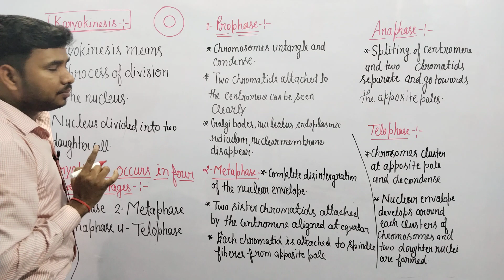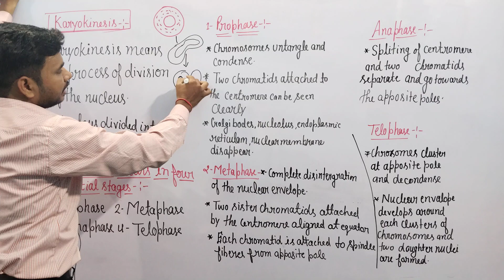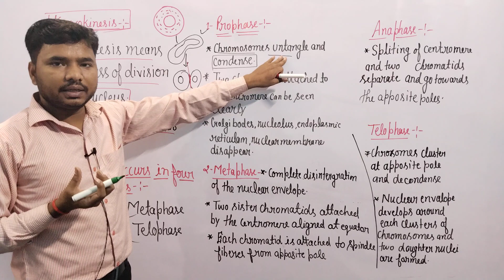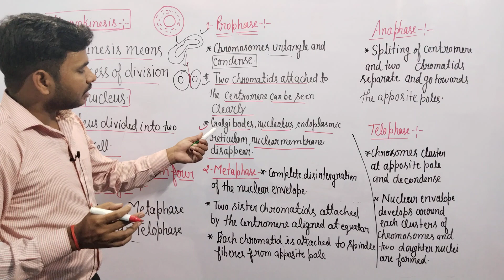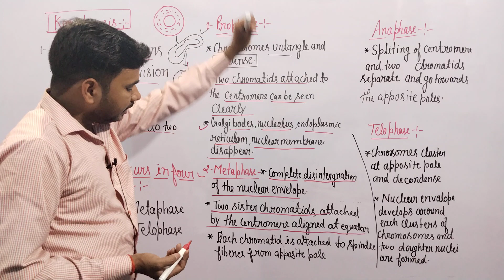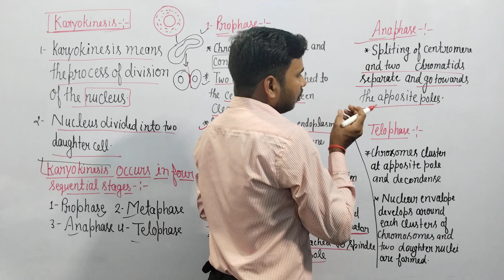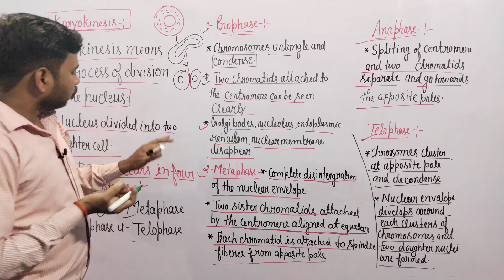Cell cycle and Cell division|| Karyokinesis and it's part || for class-11th and NEET|| lecture -2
# Karyokinesis for NEET exam

# Karyokinesis for class-11th